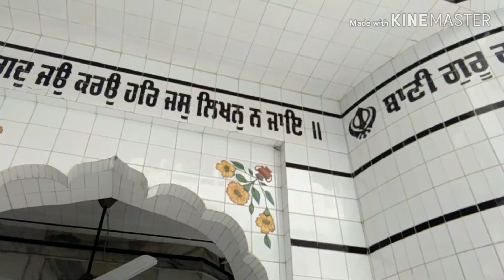Talhan Gurudwara Baba Nihal Singh Ji